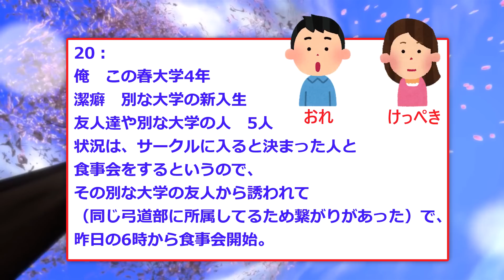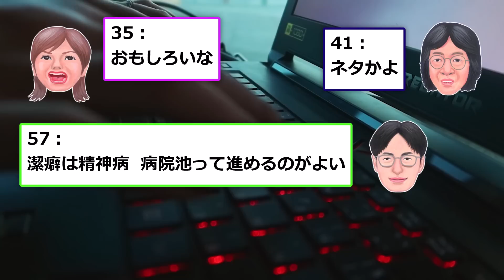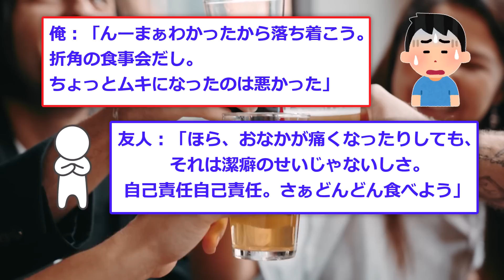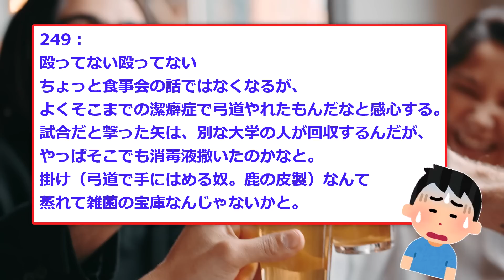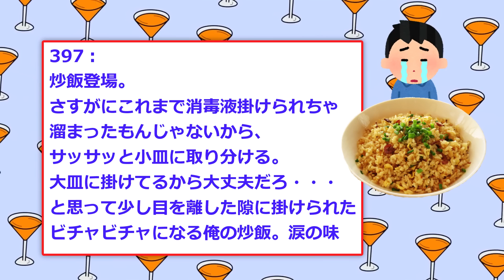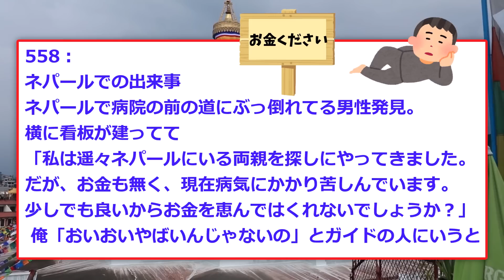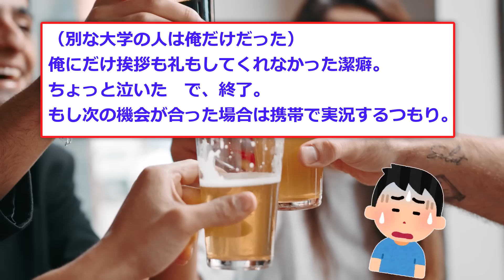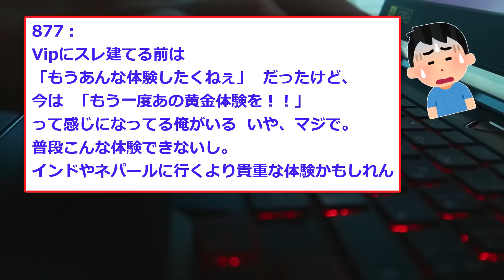【2ch面白スレ】ヤバい位の潔癖症な女が飲み会に現れたんだがｗ【ゆっくり解説】